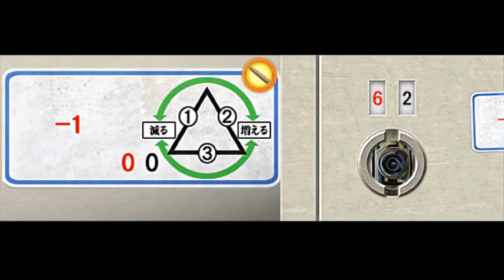脱出アドベンチャー 神降しの占い盤 Part.10 〜少女の正体とは〜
結局、鍵を閉めたのは誰だったのか。